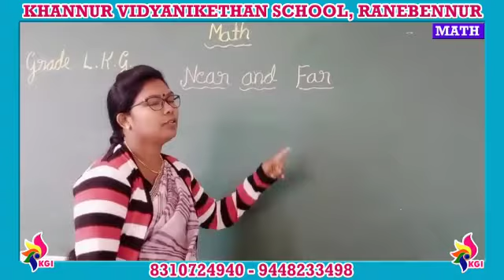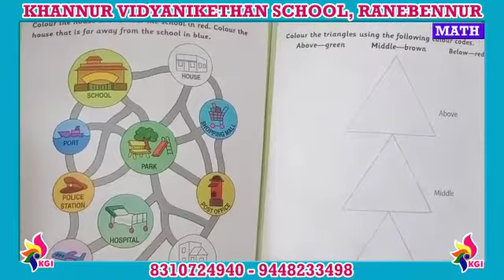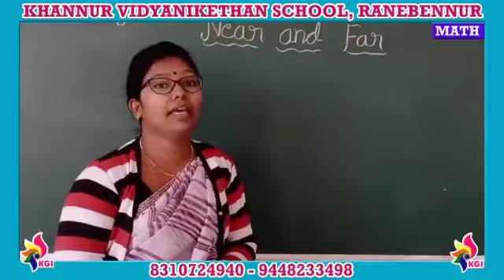LKG - Mathematics - Chapter 8 - Near and Far - 20-07-2020